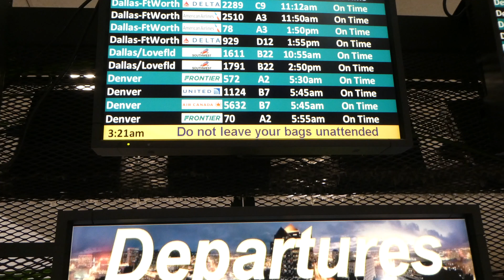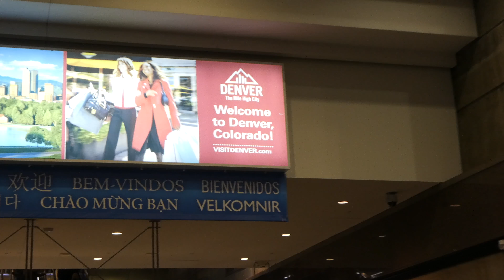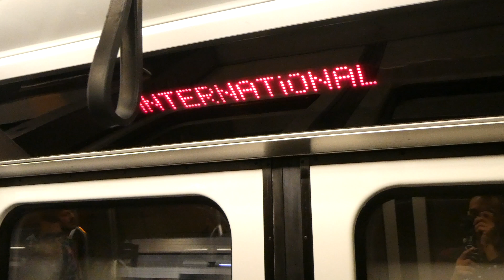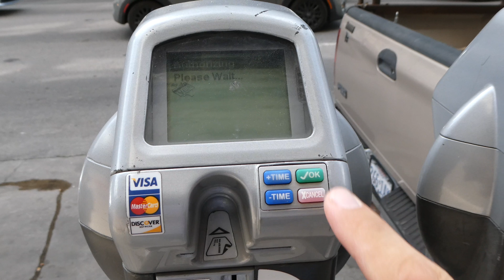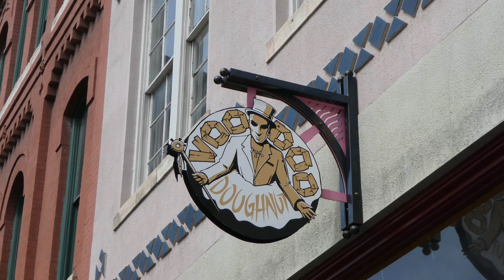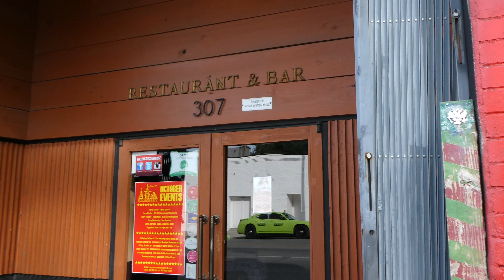Business In Austin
Jarrod was flown out to Austin TX to deliver training to the Self Made Man audience on using data to drive predictable business growth. After taking care of business, Jarrod explored Austin and some of the most popular joints including Cooper's, Russian House and VooDoo Donuts.

About Self Made Man: If you want to change the world, you must change the values held dear by the men who inhabit it. Created by Mike Dillard, Self Made Man is for men who want to achieve greatness. Who want to leave their mark on the world, and create a legacy of honor, integrity, and achievement in every aspect of their lives.

*highfive*
(leave an airplane Emoji in the comments if you read this far)